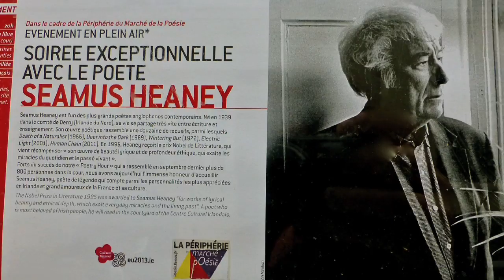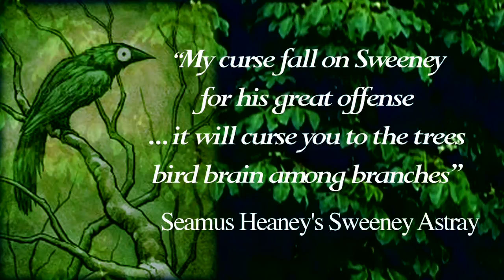Seamus Heaney - 4 poems + 1 - at the Centre Culturel Irlandais June 13 2013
Seamus Heaney - 13 June 2013 - Centre Culturel Irlandais Paris
Special evening with the poet In conjunction with the Périphérie du Marché de la Poésie
a film by Séamas McSwiney